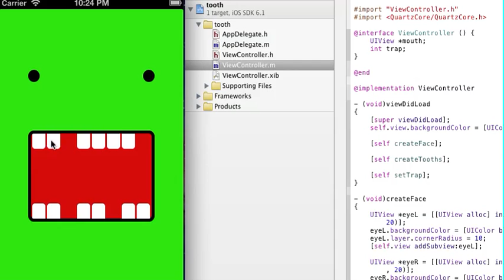Today's iOS sample no.162 - tooth bite